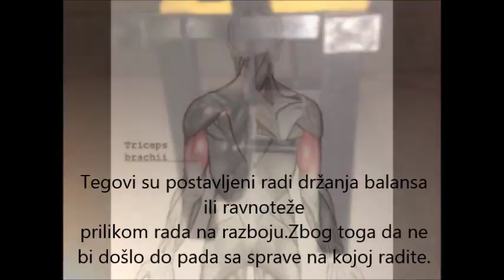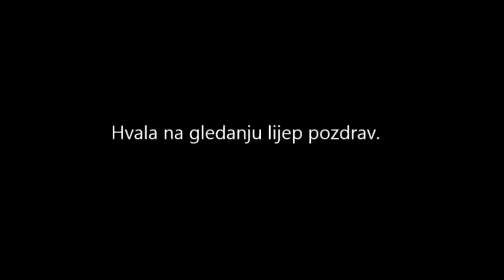Mario Ladan - Kako napraviti benč klupu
-Kako napraviti benč klupu sa više vježbi ( kućna teretana ).
-How to make a bench workout with more exercises ( home workout )